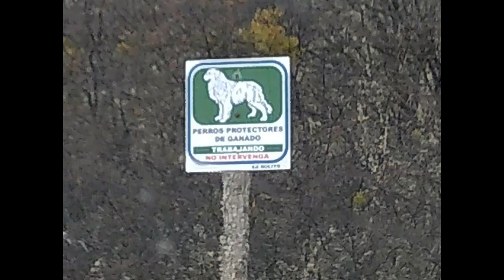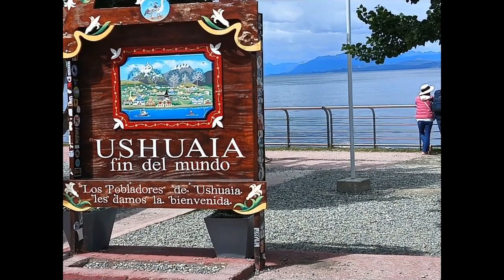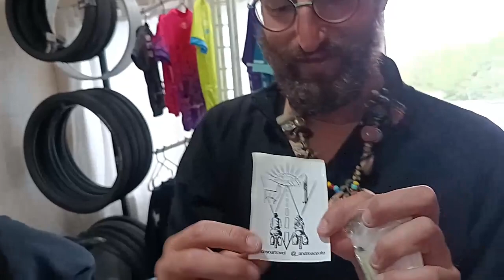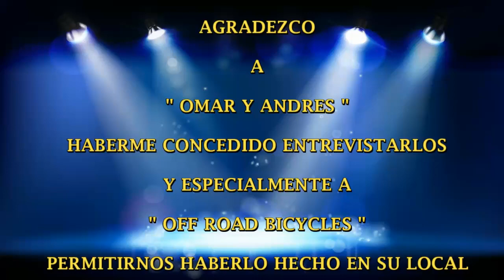CICLOTURISMO EN USHUAIA-VIAJEROS ITALIANOS EN MTB-OMAR Y ANDRES-SUS VIVENCIAS Y PROYECTOS-21 FEB 24.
Tuvimos la oportunidad de entrevistar a los cicloviajeros italianos Omar y Andrés quienes partiendo desde Portugal arribaron a Brasil donde comenzaron en esta oportunidad a desandar este hermoso viaje en Mountain Bike (MTB) que se han propuesto por América llevando actualmente recorridos aproximadamente 7000 km desde Brasil, Paraguay, Argentina hasta Ushuaia siendo su Meta Final Alaska, uniendo de esta forma el extremo Sur de América en Argentina con el extremo Norte en Alaska.

Conocimos sus pensamientos, sus anécdotas, sus aprendizajes, sus proyectos y metas habiendo desarrollado una hermosa entrevista.

Un agradecimiento que ya lo expresé en el vídeo pero deseo hacerlos nuevamente a Omar y Andrés por haber accedido a la entrevista deseándoles un hermoso viaje por toda América.

Otro agradecimiento muy especial a Adrián, el técnico mecánico especializado en Mountain BIKE (MTB) " OFF ROAD BICYCLES " por habernos permitido realizar la entrevista en sus instalaciones del taller que posee aquí en Ushuaia y que fue quien les realizó reparaciones y mantenimiento en sus bicicletas.
Demás está expresar que pueden concurrir a las Instalaciones antes mencionadas tanto los cicloturistas o cicloviajeros como los residentes para realizar para realizar cualquier tipo de mantenimiento o reparaciones en su MTB cuyos datos constan en las redes sociales.